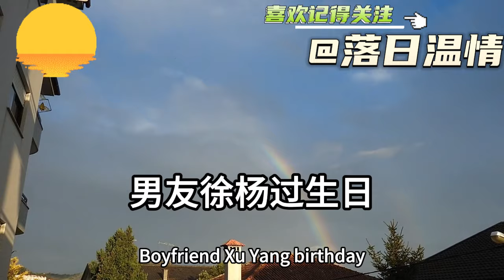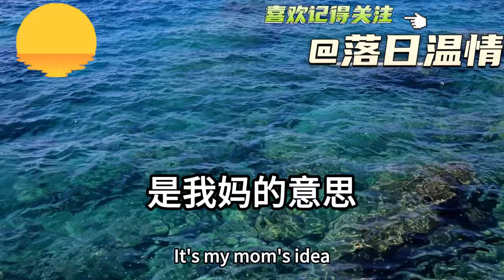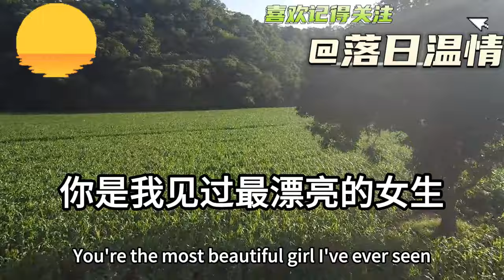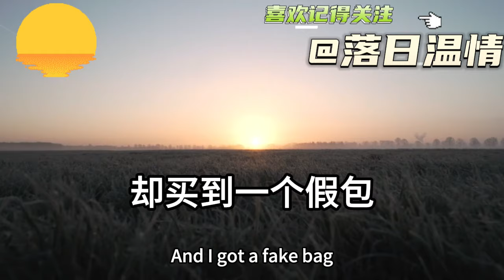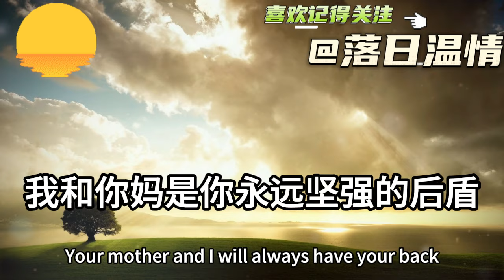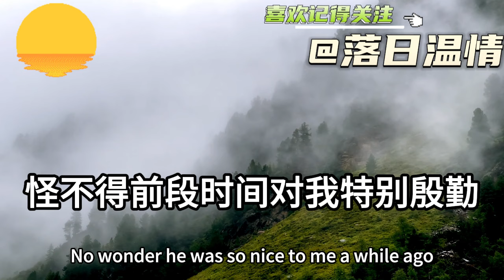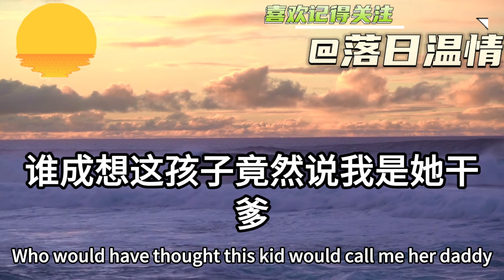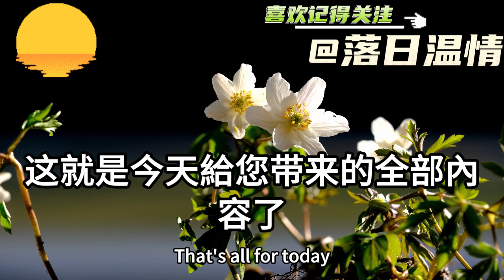男友得知自己家要拆遷後！指著破舊筒子樓耀武揚威！說他拆遷賠300萬笑我窮酸！未來婆婆罵我不要臉想攀高枝！我冷笑：「還不如我家廁所！」反手送上大禮讓他們跪地求饒！落日溫情